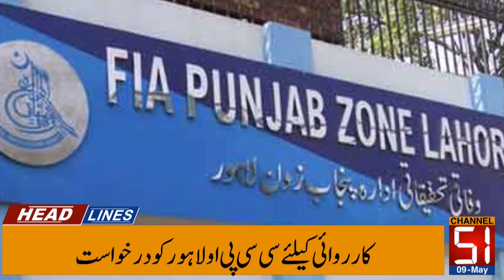Channel 51 news Headline 09 May 2021